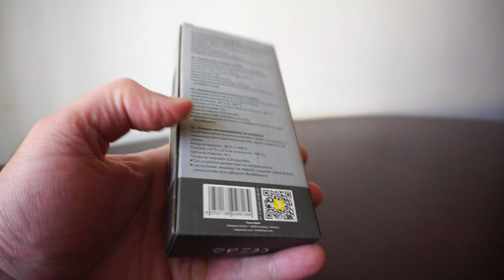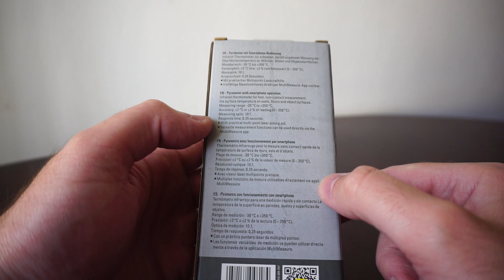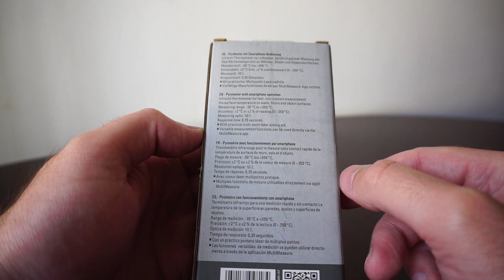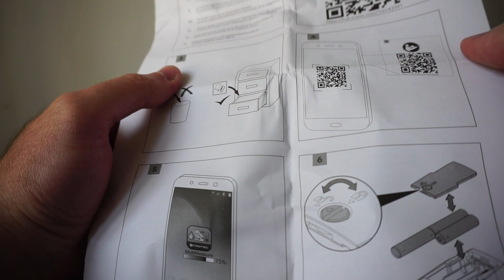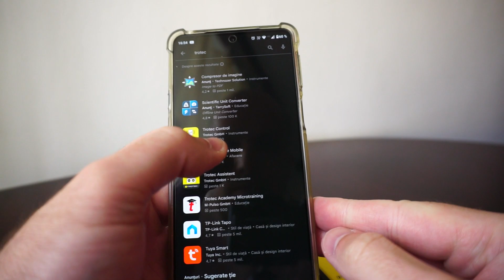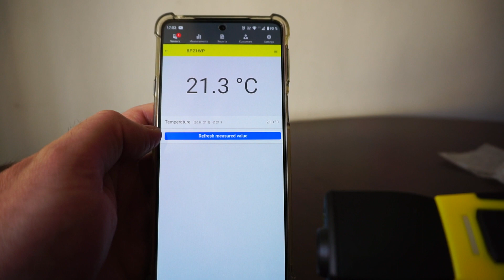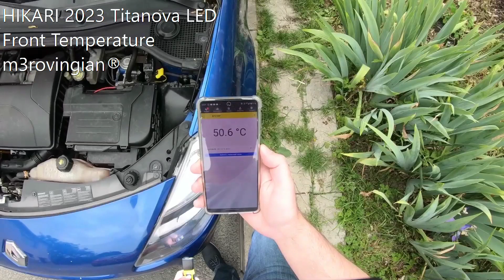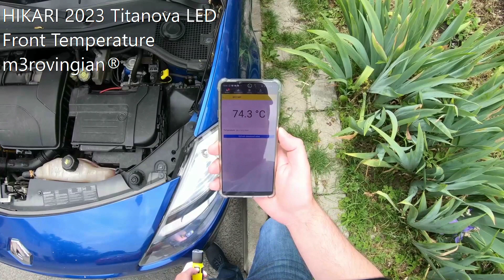TROTEC BP21WP Pyrometer Dew Point Bluetooth 4.0